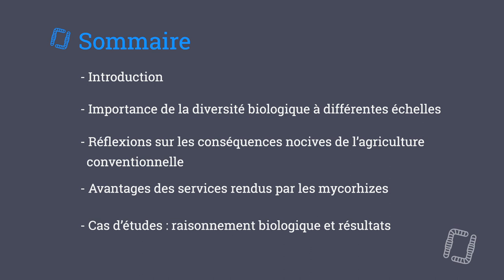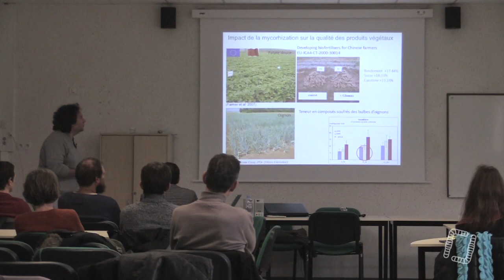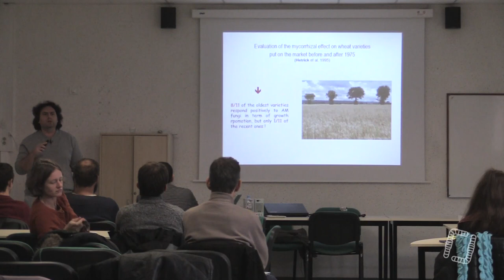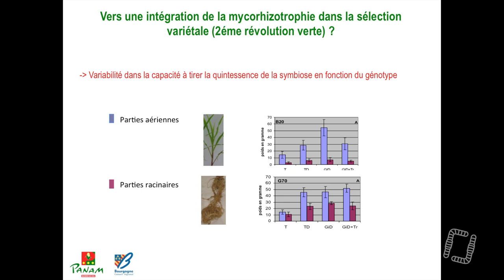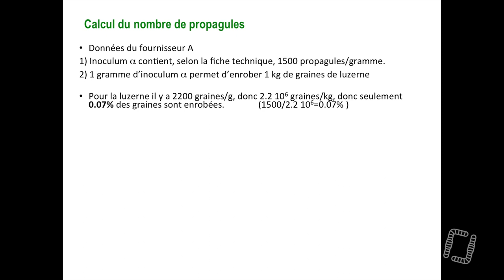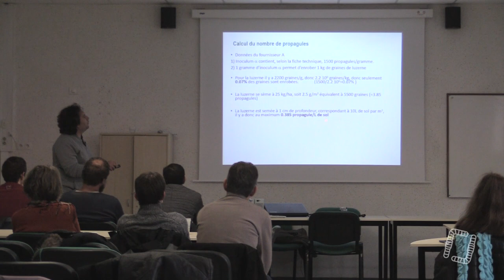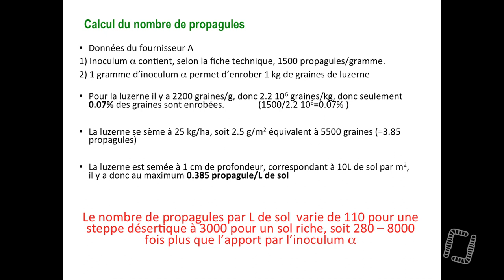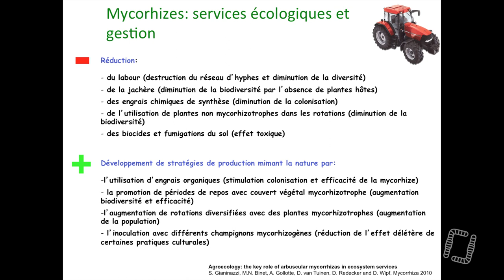5/5 - Léonardo CASIERI - La Mycorhization - Cas d'Etudes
5/5 - Léonardo CASIERI - La Mycorhization - Cas d'Etudes : Raisonnement Biologique et Résultats

Aujourd'hui, ultime partie d'un second volet d'une formation réalisée en partenariat avec Maraîchage Sol Vivant par Marc-André SELOSSE et Léonardo CASIERI. Nous parlerons du système de la mycorhization, un procédé plus qu'utile pour la gestion de nos sols vivants !